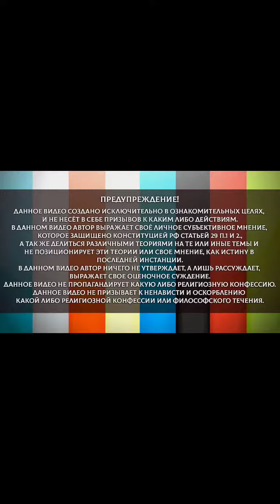Игорь Горюшинский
🤝🏻Привет!🤝🏻

Ты на моей странице, и предлагаю познакомиться. Я Игорь Горюшинский, предприниматель, доктор технических наук. До объявленной людям войны работал бизнес тренером.
Был призван для служения Родам Человеческим.

Веду с партнером авторские Курсы по воссоединению участников с их РОДАМИ.

Каждый Человек, это неограниченный потенциал возможностей, который питается из источника РОДА. Нет связи с Родом, - принимай кучу проблем, которые на тонком плане являются уроками. И усвоив эти уроки, жизнь налаживается так, что обычно говорят, «А что, так можно было?»

Да, именно так и нужно! Когда Вы возвращаетесь к первоистоку своего РОДА, то жизнь налаживается и становится спокойной и насыщенной.

Чтобы понять, что у Вас налаживаются связи с РОДОМ, посмотрите специально для этого отснятый видео сюжет
Если появилось желание пройти курсы по воссоединению с РОДОМ, сначала ознакомьтесь с приложенному к этому посту видеосюжету "Какой Сказ посетить первым? 👇🏻👇🏻👇🏻

Если же Вы не удовлетворены своей жизненной ситуацией и не чувствуете связи с РОДОМ, напишите в комментариях под этим постом "Хочу на КУРС", и я свяжусь с Вами в л.с., и выясним потребности.

И помните, сначала Вы выбираете путь, потом путь выбирает Вас. И если Вы встали на пути возвращения к первоистоку, то РОД сам проявит себя в заботе о Вас.

Если появилась потребность получить инструменты безопасности и раскрытию видения сущностей тонкого плана, можно обратиться к Сергею Бобылеву